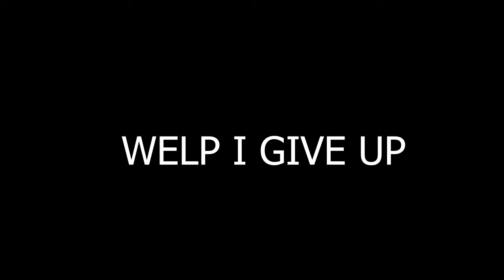My life is a joke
If you see this I probably forgot to change the description, sorry
Song:
Supplies:
Wacom Drawing Tablet
Photoshop
Premiere Pro